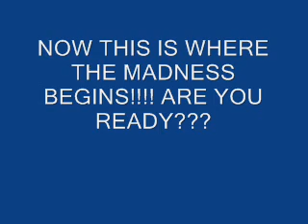MadMan Army MAD JUGGLIN' 2010 (clip 1).wmv